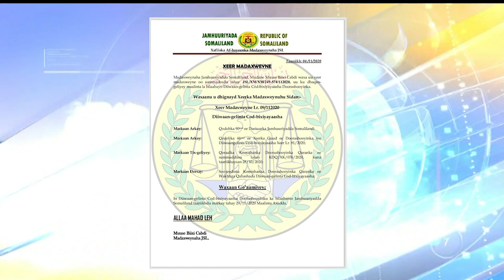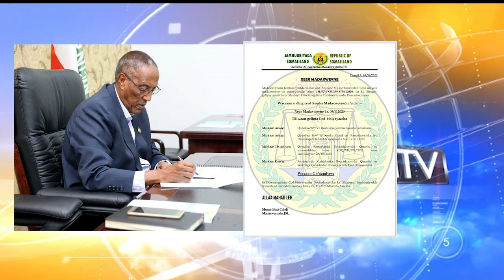Madaxweynaha JSL Muuse Biixi Cabdi Oo Xeer Madaxweyne Ku Cayimey bilwoga Diwaangalinta Codbixiyaasha